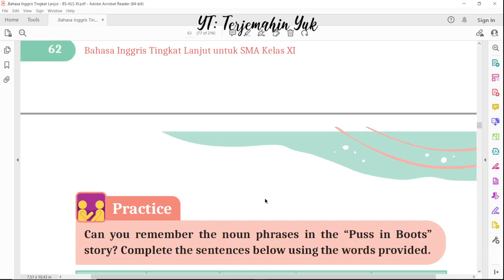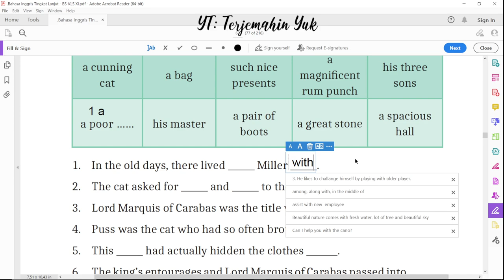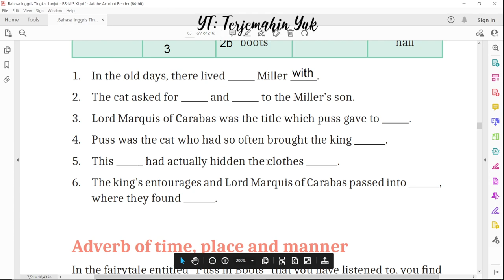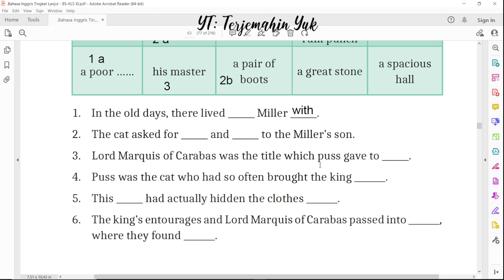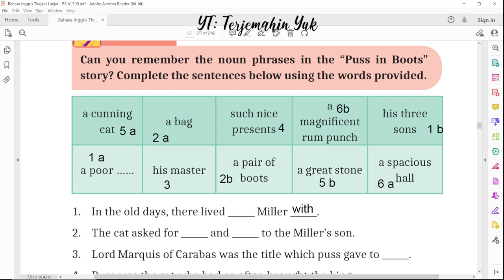Hal. 63 kelas 11 Terjemahan Buku Bahasa Inggris SMA SMK Kurikulum Merdeka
Practice
Jawaban soal halaman 63

terjemahin yuk
terjemahinyuk
terjemahkan yuk
Kelas XI
Tingkat Lanjut halaman Belanja di Shopee: